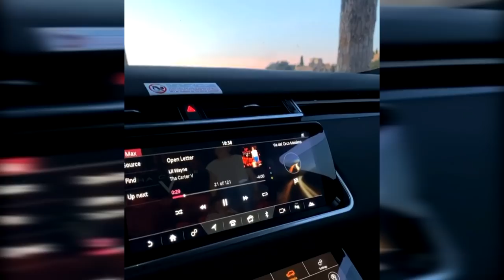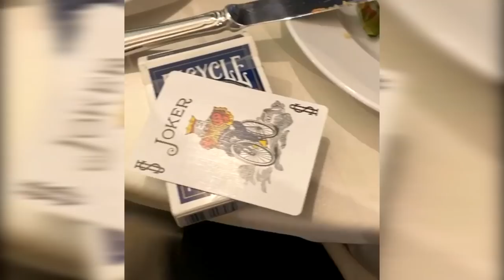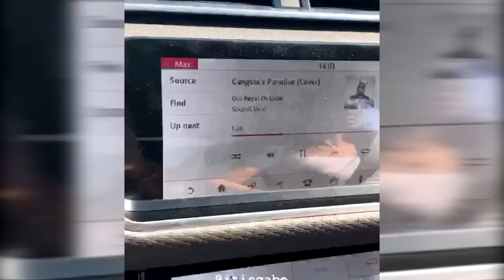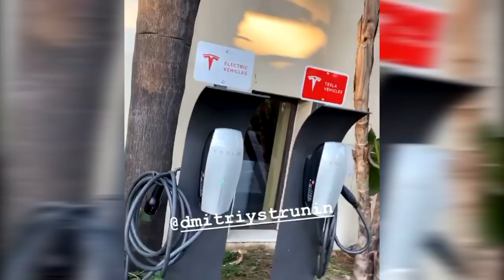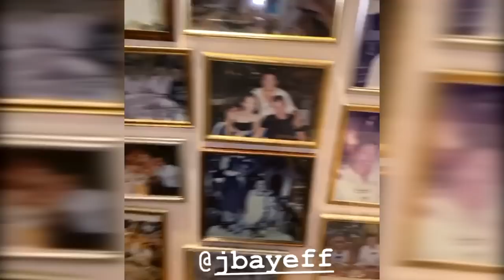IN THE LIFE OF TRAX / VLOG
Ever wondered what the life of a jewelry company CEO is?
Details on these pieces:
Custom line call here (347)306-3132
Grillz line call here (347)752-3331

TraxNYC is located in New York City’s famed diamond district. We offer the most exclusive pieces and the most unbeatable prices.

COME SEE US: 64 W 47TH ST, NEW YORK NY 10036